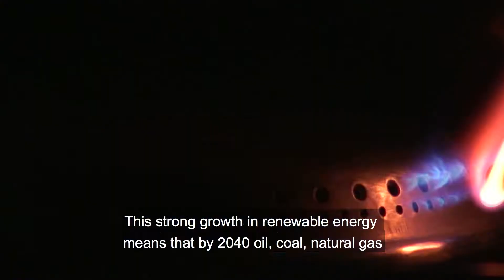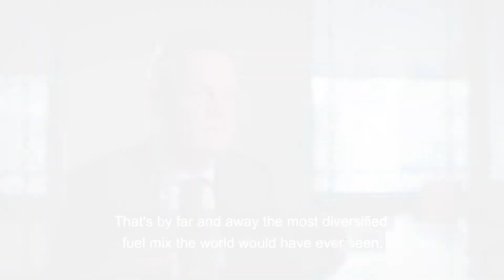BP Energy Outlook - renewables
BP's chief economist Spencer Dale explores the acceleration of renewables in our 2018 version of the Energy Outlook.